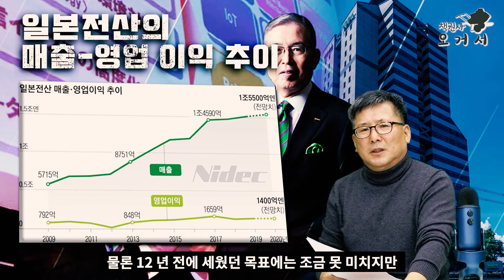창고 하나, 직원 넷에서 글로벌 일류 기업까지! 책 [일본전산 이야기]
책 권하는 사람 오거서입니다.
좋은 책을 함께 읽고, 나누고자 합니다.
매주 화요일, 금요일 업로드 됩니다.